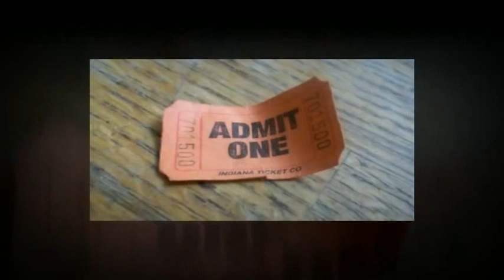TIFF 2013 Film Review: STRANGER BY THE LAKE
My review of director Alain Guiraudie's sexy, daring, libido-fuelled film noir about the interactions between several gay men one lazy, steamy summer. The film focuses on Franck (played wonderfully by actor Pierre Deladonchamps) and his relationship with Michel, a man killer in more ways than one.